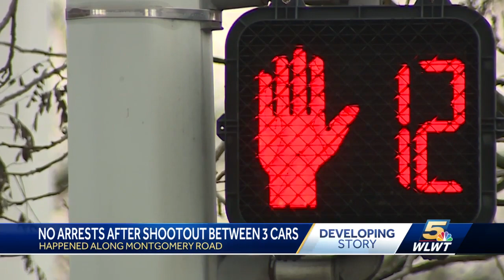No arrests after shootout between three cars on Montgomery Road